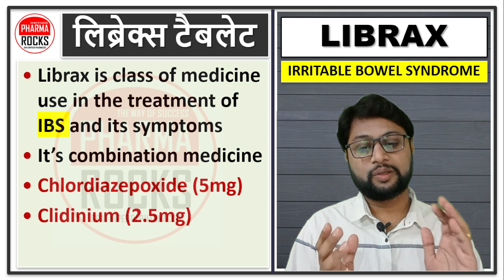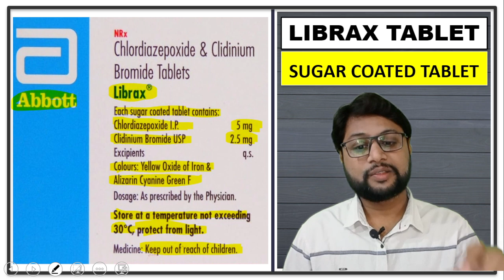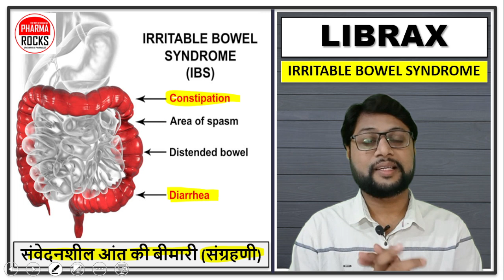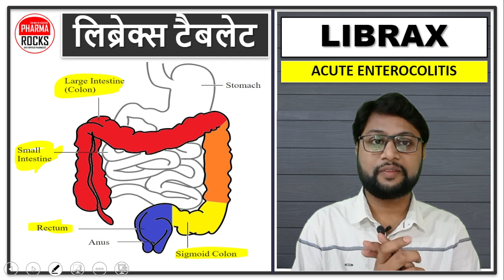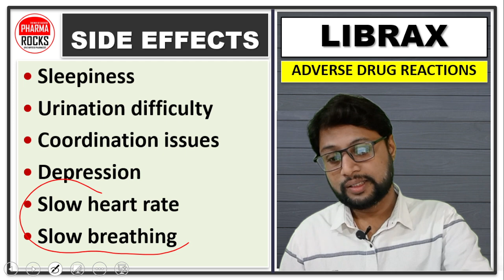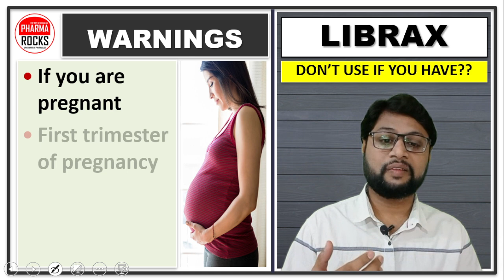बार-बार लैट्रिन करने जाना पड़े, खाने के बाद पेट में दर्द, IBS बीमारी में उपयोगी दवा,